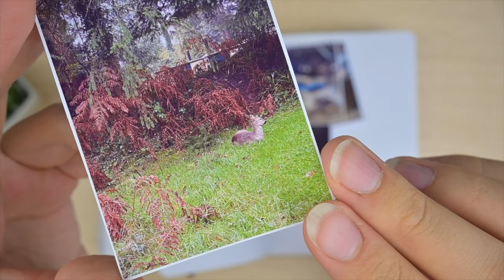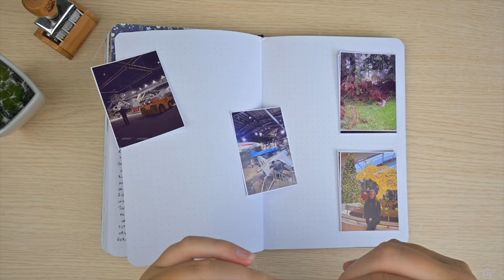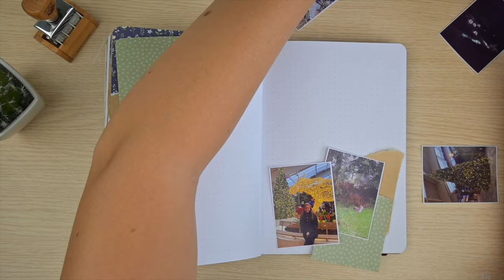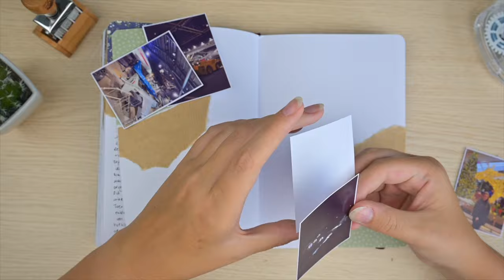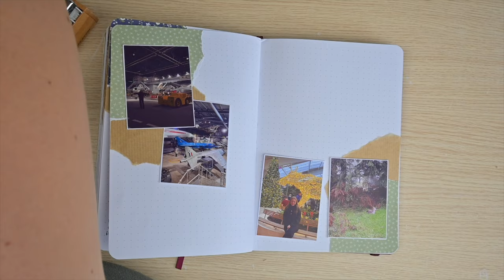JOURNAL WITH ME | we visit the royal navy army fleet!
Hi guys! Welcome to my YouTube journal channel, where I combine journaling and mini vlogs!🤍
Today's video is all about the royal navy army fleet

🤍It would be so lovely to have you here!🤍

Maybe you found my video by searching for
✨ how to journal
✨ bullet journal for beginners
✨ art journal process
✨ journal with me
✨ stickers
✨ notebook therapy
✨ reviews
✨ travels and vlogs
✨ dried flowers